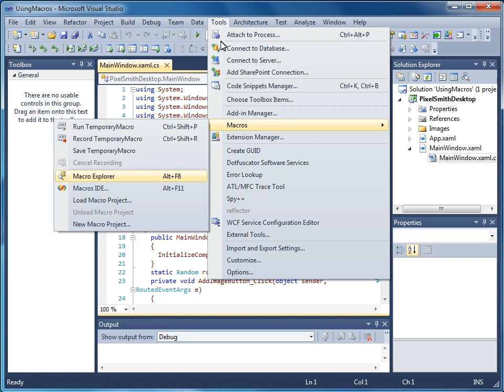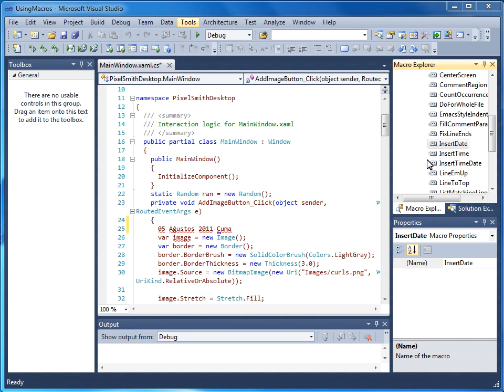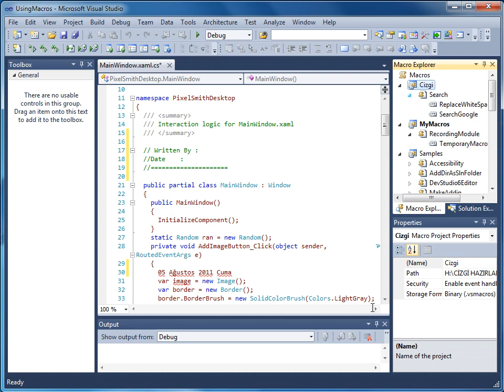VS 2010 - 13 VS'in Geliştirilmesi - 02 Makro Oluşturma